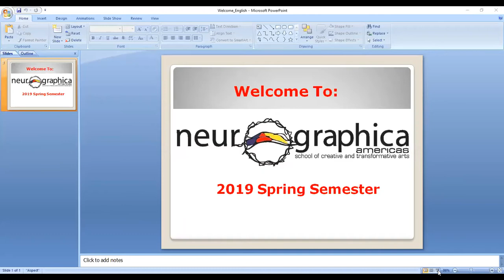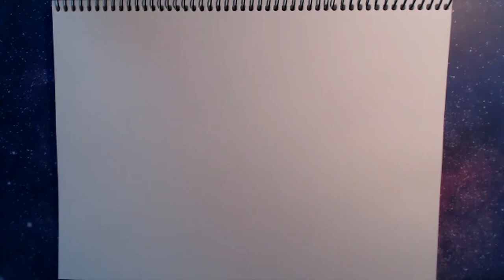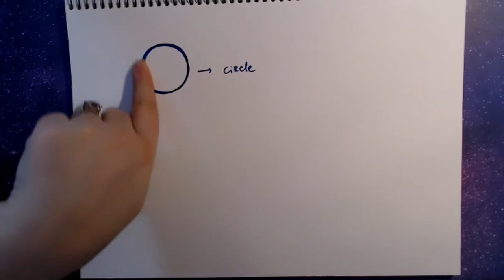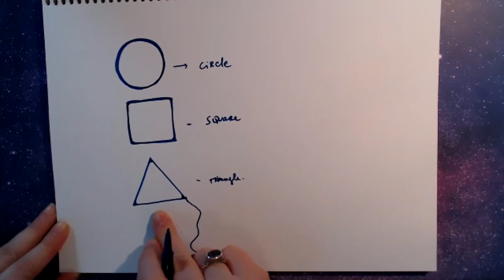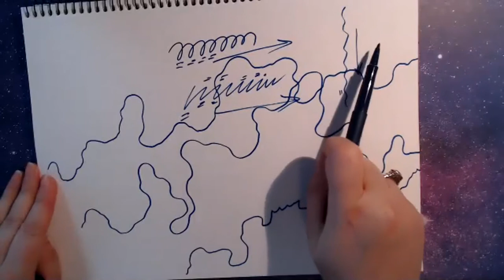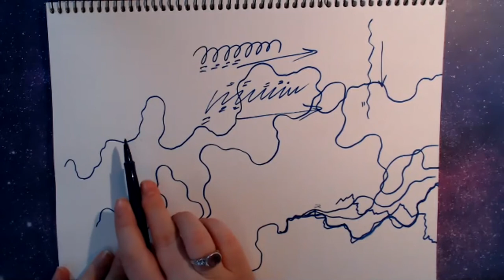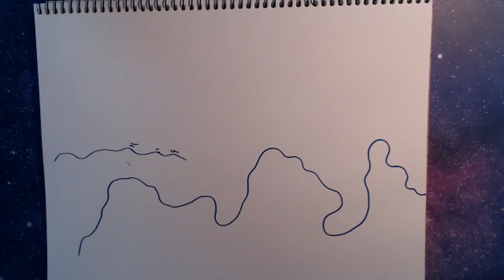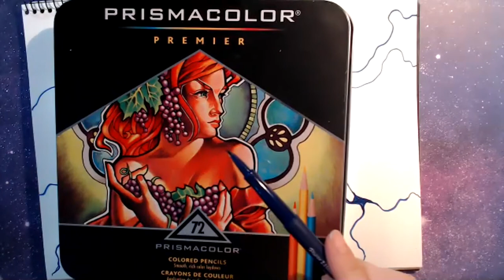ABC of Neurographica with Margarita Amrita